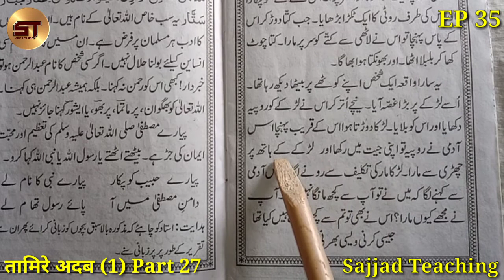Learn to read Urdu Part 35 | उर्दू पढ़ना सीखे | Jaisi Karni Waisi Bharni | Tamire Adab 1 Part 27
1. Tamire Adab Qaida 0
2. Tamire Adab Hissa 1
3. Tamire Adab Hissa 2
4. Tamire Adab Hissa 3
5. Tamire Adab Hissa 4
6. Tamire Adab Hissa 5